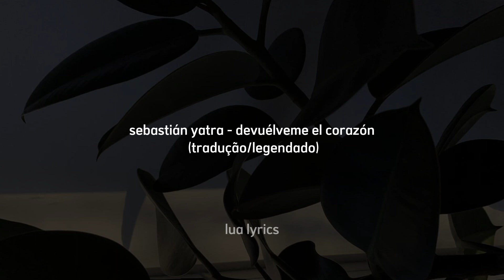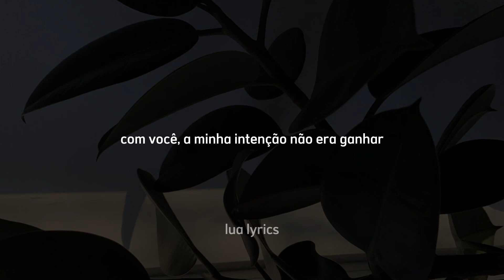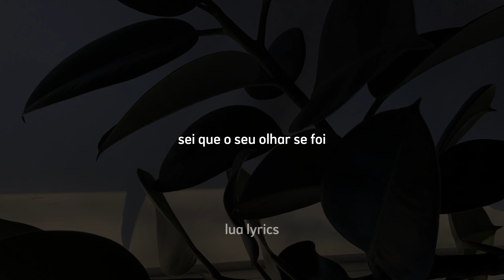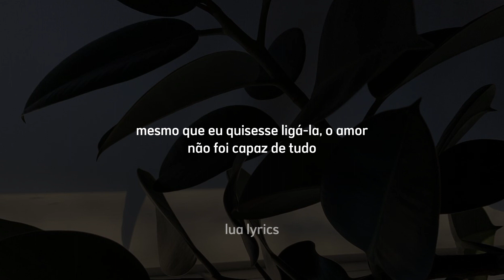sebastián yatra - devuélveme el corazón (tradução/legendado)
eu tô triste, me deixa sofrer! 😪

este canal não possui os direitos da música e imagem deste vídeo, possui apenas a edição. todos os direitos vão para o artista e a gravadora da música apresentada neste vídeo.

em caso de discordância, entrar em contato para a retirada do conteúdo apresentado.

não reposte sem autorização.

letra

Es triste ver la noche si no estás
No puedo más, no quiero más
Te fuiste antes de tiempo, sin hablar
Sin explicar, y ya no estás

Yo no sé si fue cobardía
La culpa fue mía
No quise entender

Tú eras el amor de mi vida
Mi causa perdida
No quiero entender

Devuélveme el corazón
No quiero vivir así
Devuélveme las promesas
Y la vida que perdí

Devuélveme esa canción
La que con sueños escribí
Y llévate los recuerdos
Que me duelen más que a ti

Y aunque yo te amé sin razón
Devuélveme el corazón
Contigo, mi intención no fue ganar
Mejor perder que no intentar
Por ti, costaba tanto no llorar
Pero querer fue perdonar

No quise entender

Mi causa perdida
No quiero entender

Sé que tu mirada se fue
Que ya no será como ayer
Que te olvidarás de mi voz

Sé que nuestra luz se apagó
Y aunque yo la quise encender
No todo lo pudo el amor

Y aunque yo te amo sin razón
Devuélveme el corazón